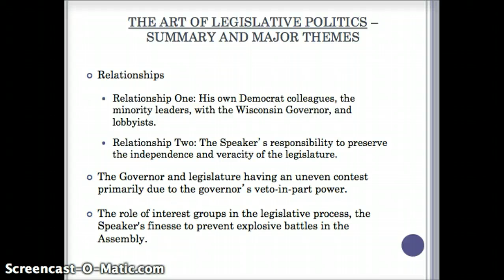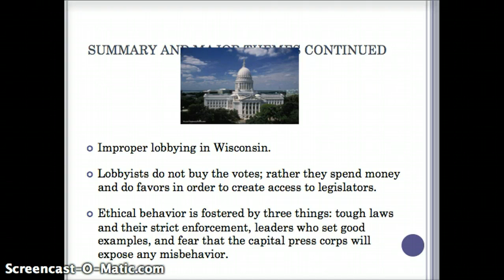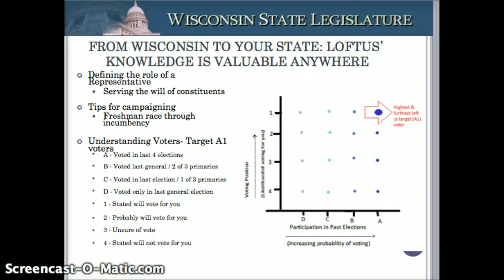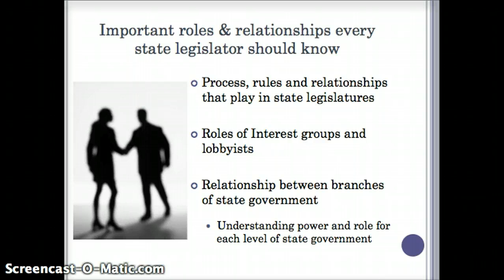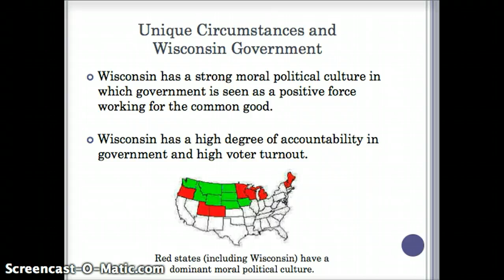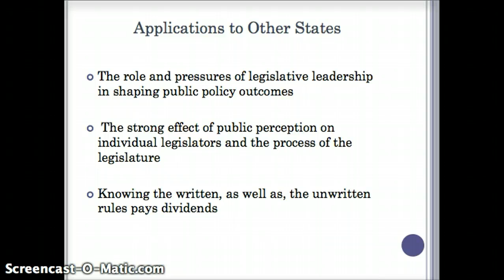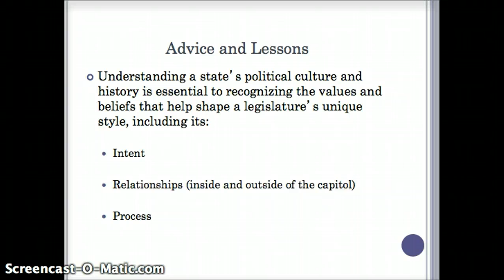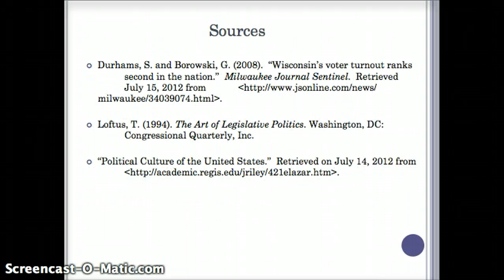The Art of Legislative Politics by Tom Loftus - Group 1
Our presentation on the title book for PMGT 6257